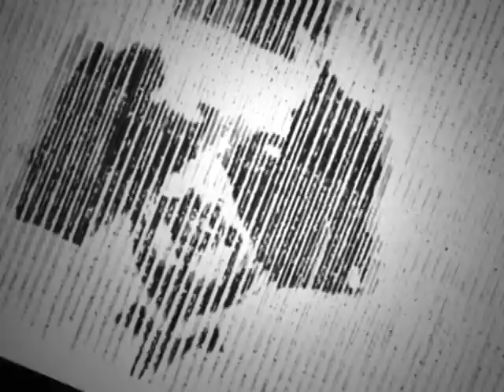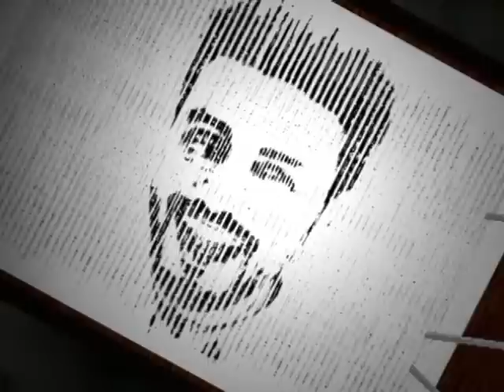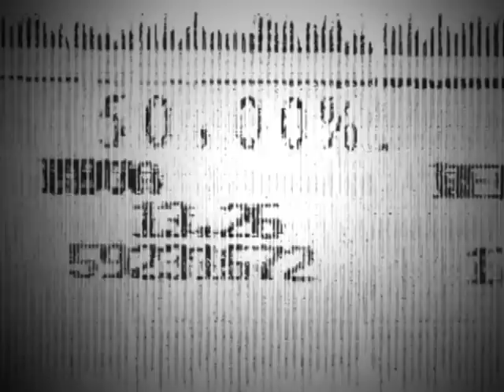Claudio Valenzuela _ Favorite Lie.avi